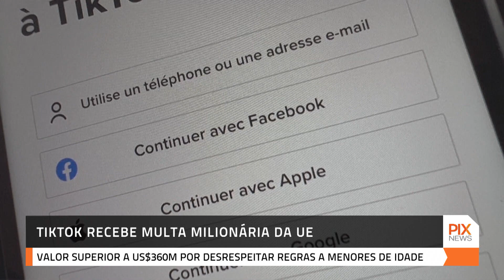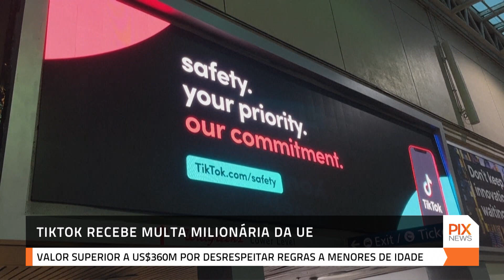TikTok recebe multa milionária da UE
O TikTok recebeu uma multa de mais de U$ 360 ​​milhões por desrespeitar regras relativas a menores de idade. A sanção foi designada pela comissão de proteção de dados da Irlanda.

🅿️ℹ️❎
PIX NEWS